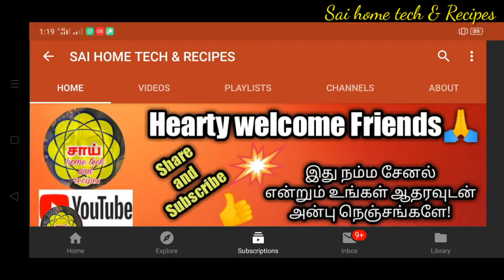பூரி மசாலா/Poori masala recipe in tamil/poori kilangu recipe in tamil